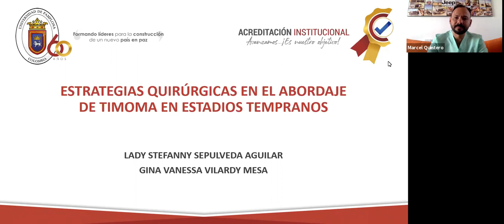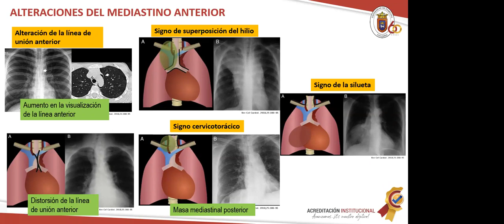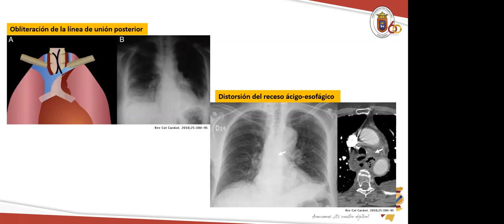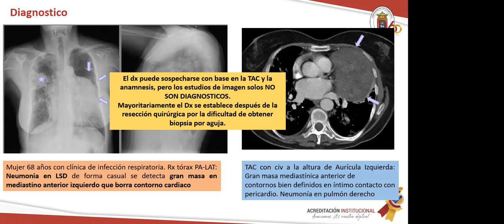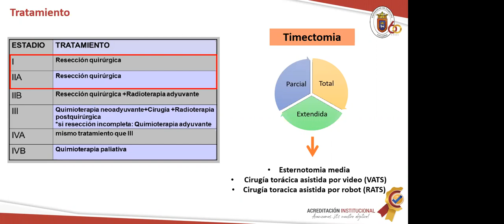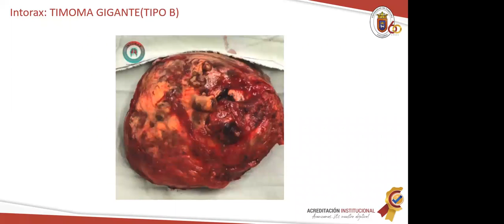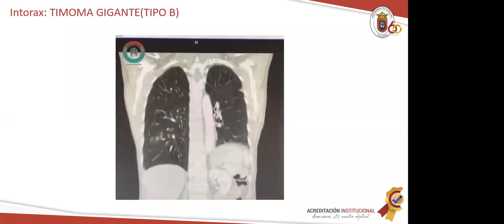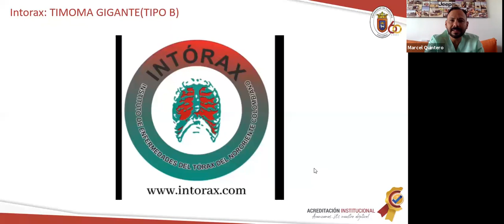SEMINARIO: “ESTRATEGIAS QUIRÚRGICAS EN EL ABORDAJE DEL TIMOMA EN ESTADIOS TEMPRANOS” UPA. 02/02/2021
SEMINARIO: “ESTRATEGIAS QUIRÚRGICAS EN EL ABORDAJE DEL TIMOMA EN ESTADIOS TEMPRANOS” Estudiantes VIII Semestre UPA. 2/02/2021.